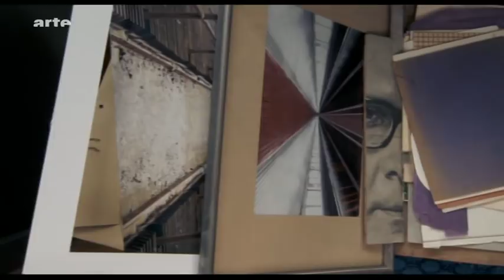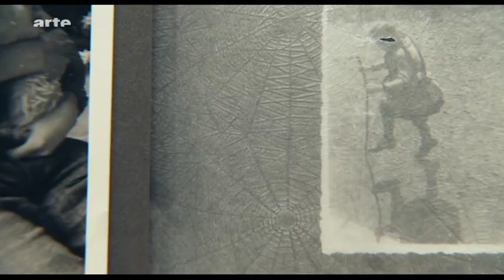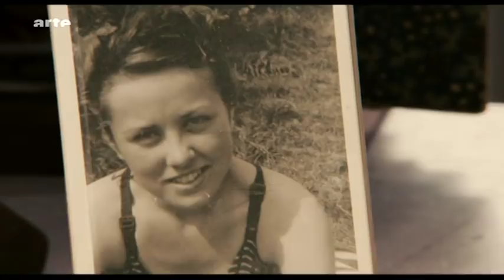KURZFILM - SÉANCE - Christoph Hochhäuser.mpg